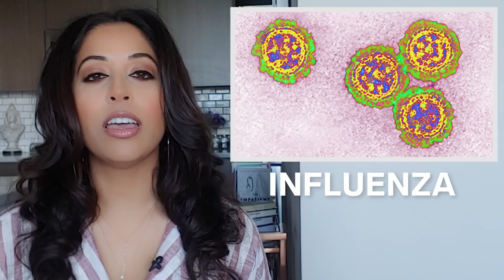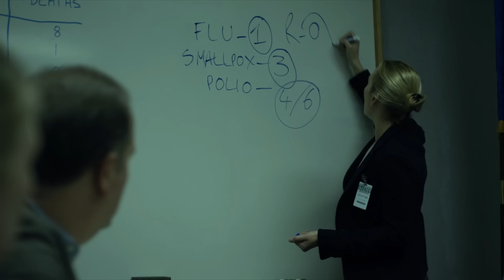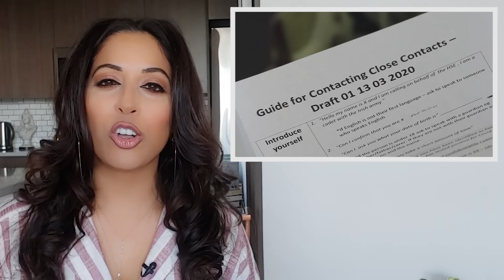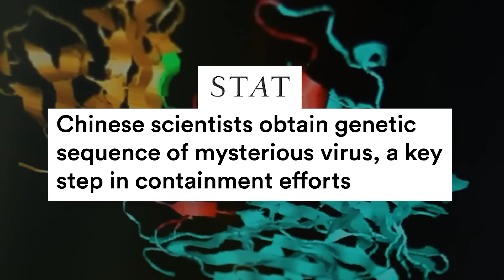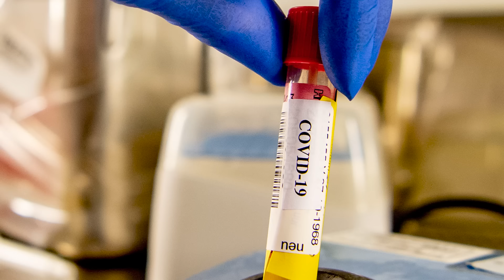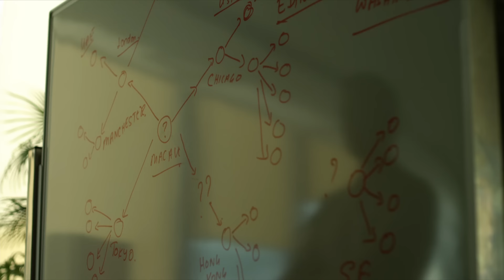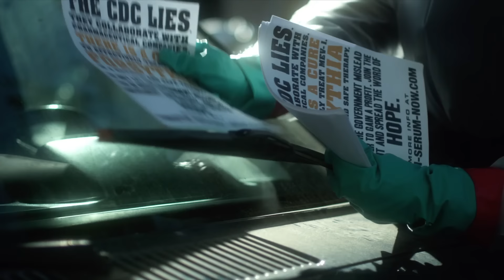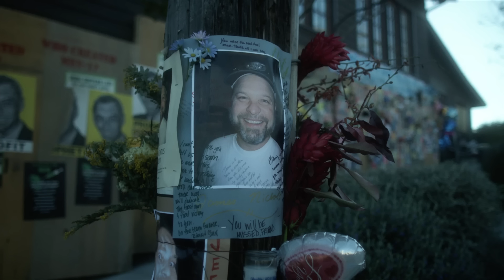Disease Expert Compares "Contagion" to Covid-19 | Cause + Control | WIRED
Dr. Seema Yasmin, pandemic expert and former epidemic intelligence service officer, examines the 2011 film "Contagion" and compares the Hollywood feature to the current Covid-19 pandemic. The prescient film got a lot of things right, but plenty of the movie's main points were pure fiction. Dr. Yasmin combs through the picture, offering her professional insights.